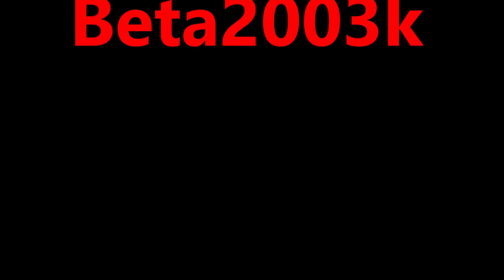Trial Wintertraining Celler Trial Club 10.02.2019